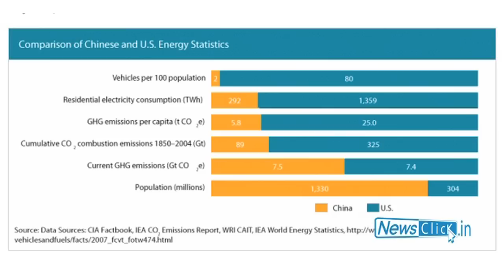Who Pays the Cost for Climate Change?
The debate around responsibility of the North and the South is still hot in the wake of climate change. Sivan Kartha, Stockholm Environment Institute (SEI), talks to Newsclick about sharing of finances and the larger politics involved.